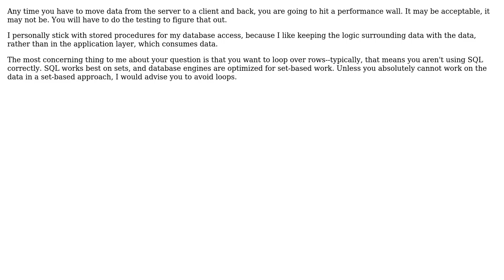Software Engineering: Implementing set of processes in a stored procedure or through the code?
With thanks & praise to God, and with thanks to the many people who have made this project possible! | Content (except music & images) licensed under CC BY-SA | Music | Images & others | With thanks to user svick user Morons user mgw854 user Matthew Flynn user Anyname Donotcare and the Stack Exchange Network Trademarks are property of their respective owners. You are responsible for your own actions.